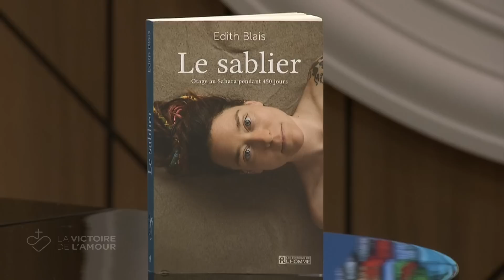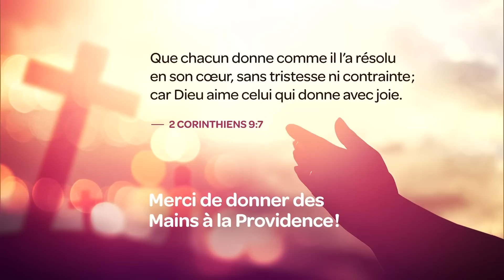La Victoire de l'Amour - Dimanche 5 mars 2023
Des milliers de personnes ont prié pour la libération d'Édith et de Lucas... un témoignage percutant!
- Collaborateurs : Sylvain Charron, Geneviève Côté, Miguel
- Invitée : Édith Blais